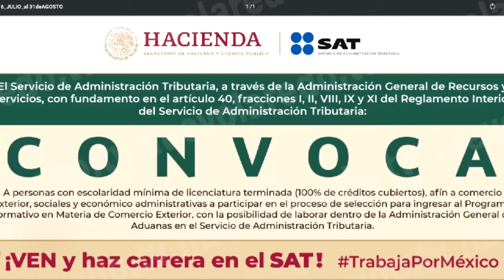SAT invita a trabajar en Aduanas